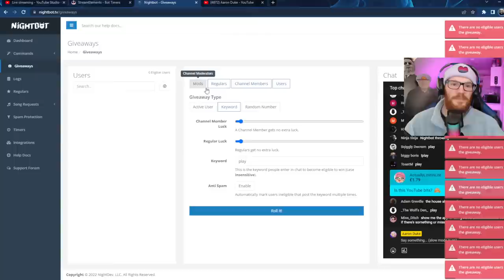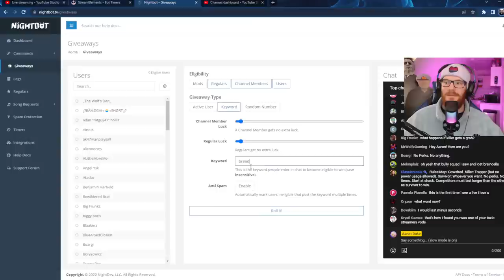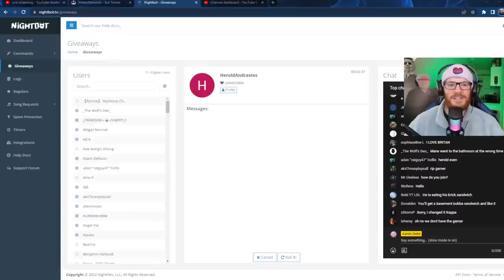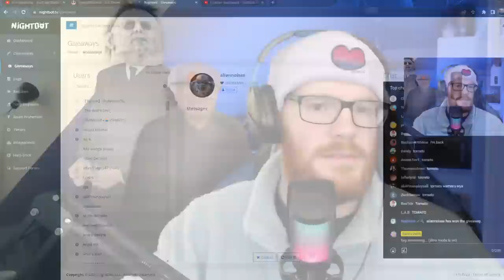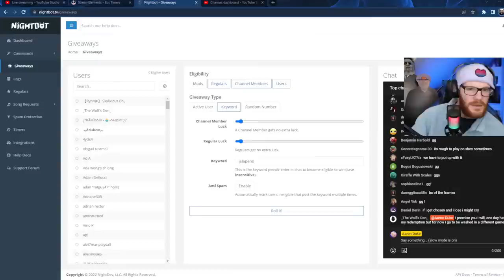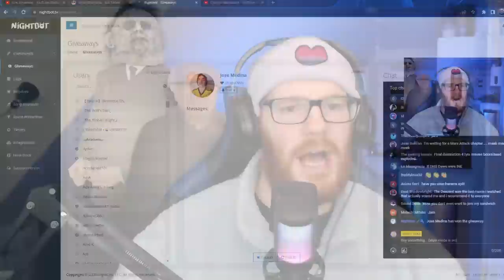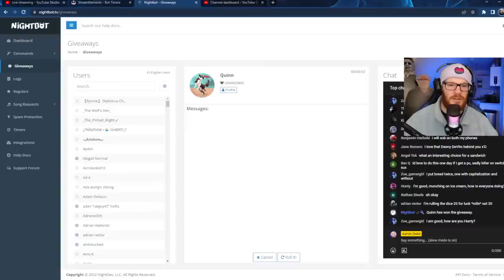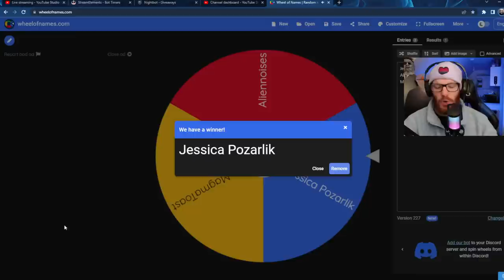1v1 Me On Chowshed LIVE! | Dead By Daylight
It's time for my first ever YouTube live stream! To celebrate the occasion, I am giving you guys a chance to 1v1 me live on Cowshed! Beat me and your name will be put into a prize draw for the chance to win a gaming giftcard!